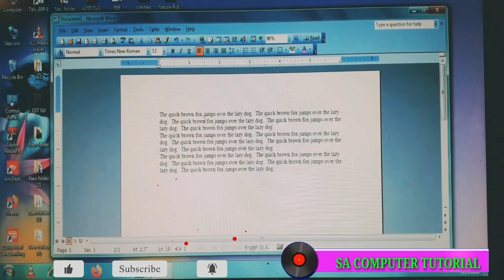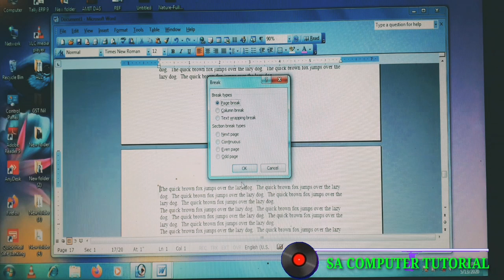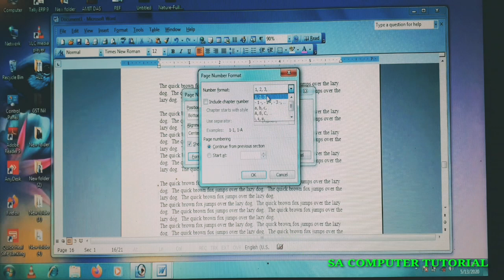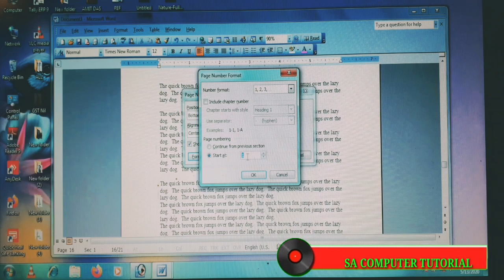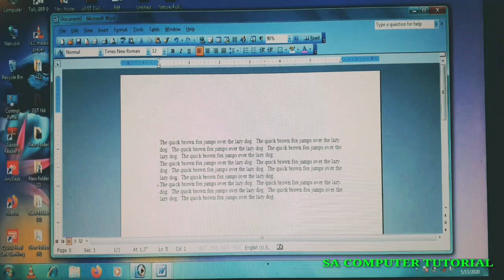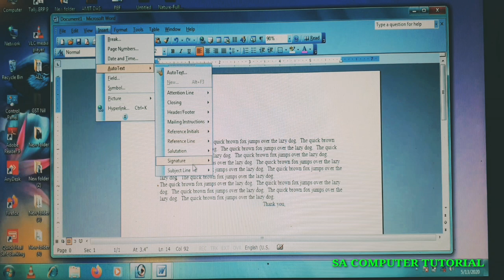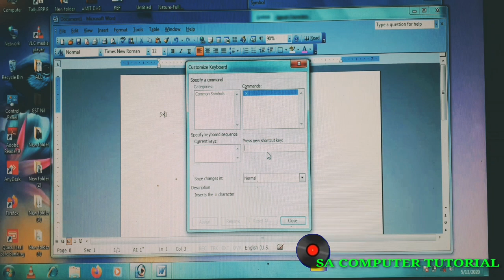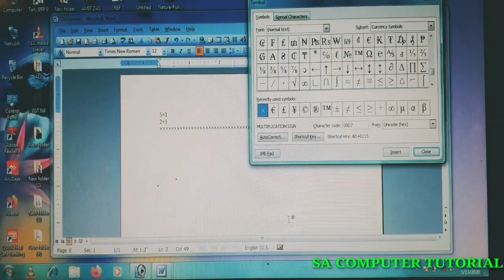Microsoft office word part~ 7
Microsoft : office word : insert Manu: page brack : date and time: insert all Manu: